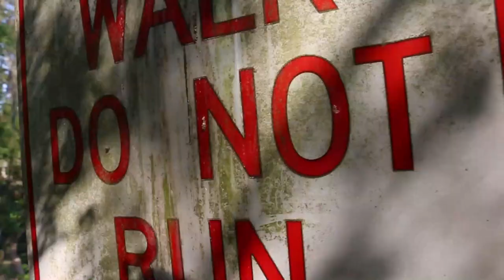SECURITY KICKED ME OFF PRIVATE PROPERTY BECAUSE OF THIS PB BASS CAUGHT IN HOUSTON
Check out all the gear featured in this episode So I headed to do some fishing in my hometown of Houston at this lake surrounded by what I thought was a abandoned office building until security showed up to inform me I was trespassing.

Accessory Gear:
4-pack Propane
Folding landing net
5 gallon water station